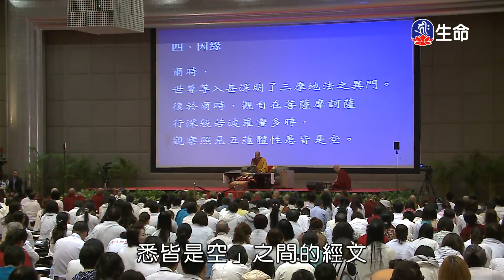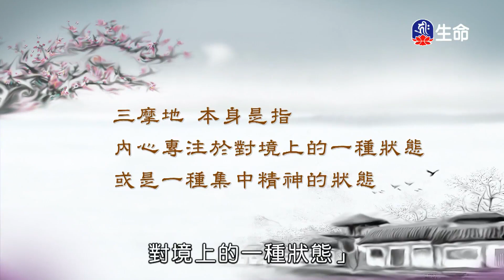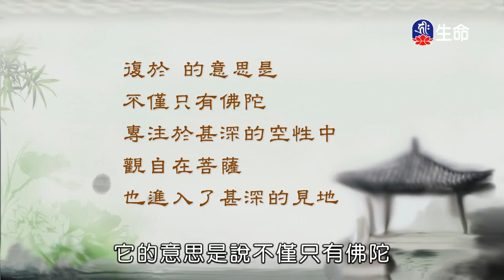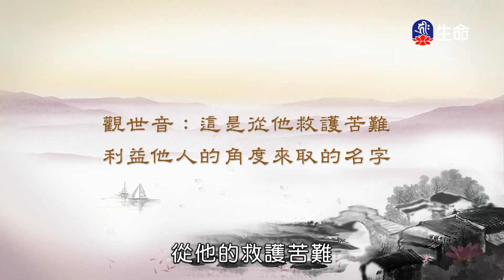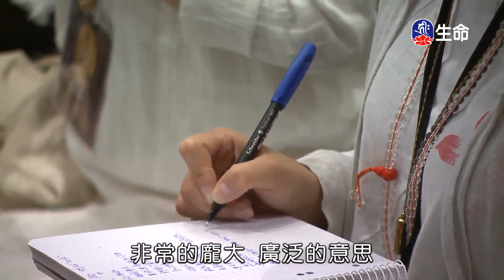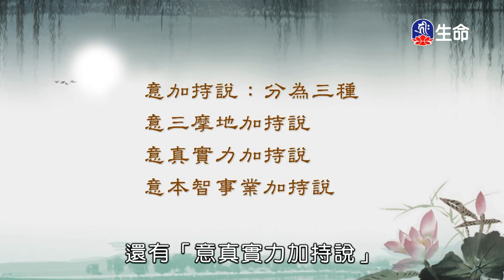尊聖第十七世大寶法王心經(2)_大寶法王慈悲開示_(lifetv_20240526_21:00)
大寶法王慈悲開示_尊聖第十七世大寶法王心經(2)。

心經(2)_Karmapa Compassionate Teaching_(lifetv_20240526_21:00)